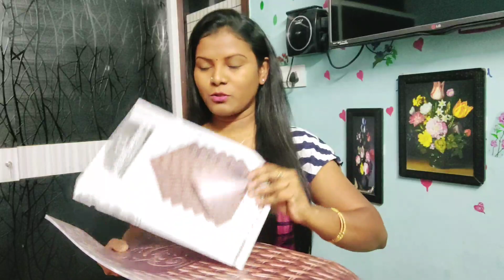Meesho Multipurpose Useful items haul/పట్టుచీరలకి Storage Covers👌COD ఉంది👍 Shipping free/EasyReturns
PRODUCT CODES: 👇👇👇
🌸Multipurpose Storage box: s-7349365
🌸Saree Covers : s-986210
🌸Dinning table place mats : s-6295725
🌸Steaming Tray : s-4241414
🌸Wall Stickers : s-3028477

❤️❤️My Favorite Meesho Sarees ❤️❤️
 🌸Sana Silk Saree :s-7118789
 🌸Trendy Bollywood saree : s-14502329
 🌸Litchi Pattu Silk Saree : s-15061168
 🌸Litchi Pattu Saree : s-14011607
🌸 Pink Brasso Saree : s-7496087
🌸Sky Blue & Green Saree: s-6761796
🌸Green Saree : s-9215484
🌸Sky Blue & Orange Saree: s-2359804
🌸Brown & Cream Saree: s-5588423
🌸Yellow&Sea Green : s-13599893
🌸Kanjeevaram Pattu Saree: s-14238889
🌸Kanjeevaram pattu saree: s-10946499
🌸Kanjeevaram Silk Saree: s-14116425